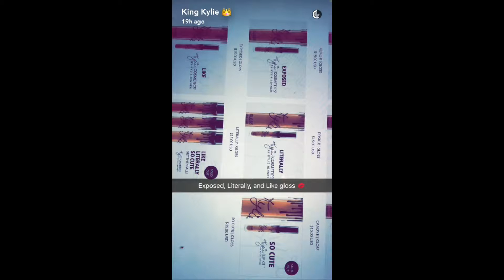Kylie Jenner Snap Story July 19, 2016 [HD]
Kylie Jenner's Snapchat July 19, 2016.